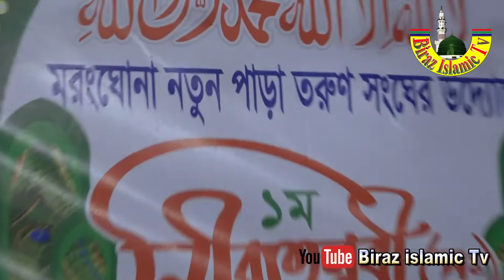আল্লাহ কি বাভে রিজিক বণ্টন করে || মাওলানা আবদুল্লাহ আল মারুফ || New Ctg Waz || Biraz Islamic Tv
মাওলানা আবদুল্লাহ আল মারুফ. আল্লাহ কি ভাবে রিজিক বণ্টন করে. New Ctg Waz. Biraz Islamic Tv

সম্মানিত স্রোতা আসলামুআলাইকুম আমার চ্যানেলেটি সর্ম্পূণ নতুম
এই চ্যানেলে ইসলামিক যে কোন
আলোচনা এবং তাফসীরুল কোরআন শুন্তে পাবেন।
আমাদের প্রচেষ্টা ভালো লাগলে ,লাইক, কমেন্ট, শেয়ার করে ইসলাম প্রচারে আমাদের কে সাহায্য করুন।

মাওলানা আবদুল্লা আল মারুফ,
চকরিয়া পুরিততা খালী  সীরাতুন্নবী সাঃ মাহাফিল ২৭/০৯/ ২০২১ ইং

আপনার কোন অভিযোগ কিংবা মতামত
থাকলে আমাদের কে জানান.